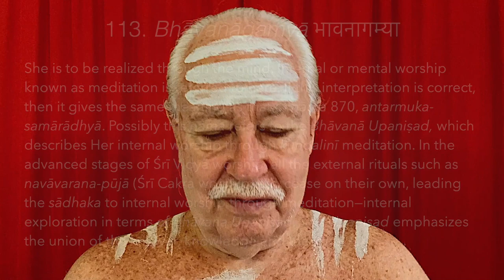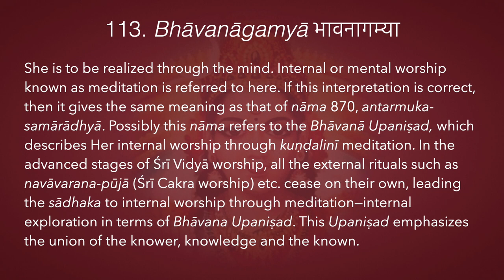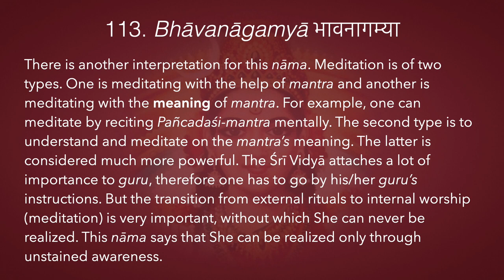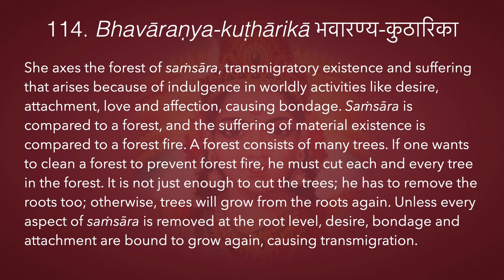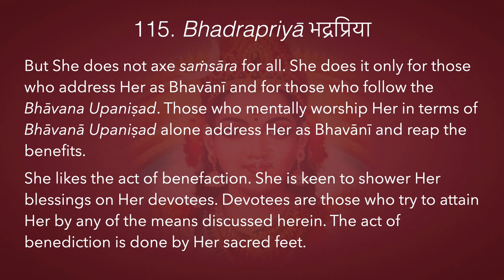Śrī Lalitā Sahasranāmam 113–115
This video is classified Vivartha-vāda | Rāja-yoga | Viśuddhi-cakra | Śrī Lalitā Sahasranāmam
113. Bhāvanāgamyā भावनागम्या
114. Bhavāraṇya-kuṭhārikā भवारण्य-कुठारिका
115. Bhadrapriyā भद्रप्रिया

She is to be realized through the mind. Internal or mental worship known as meditation is referred to here. If this interpretation is correct, then it gives the same meaning as that of nāma 870, antarmuka-samārādhyā. Possibly this nāma refers to the Bhāvanā Upaniṣad, which describes Her internal worship through kuṇḍalinī meditation. In the advanced stages of Śrī Vidyā worship, all the external rituals such as navāvarana-pūjā (Śrī Cakra worship) etc. cease on their own, leading the sādhaka to internal worship through meditation—internal exploration in terms of Bhāvana Upaniṣad. This Upaniṣad emphasizes the union of the knower, knowledge and the known.